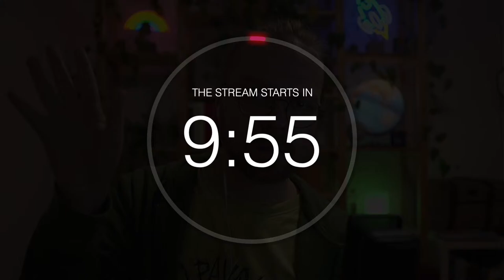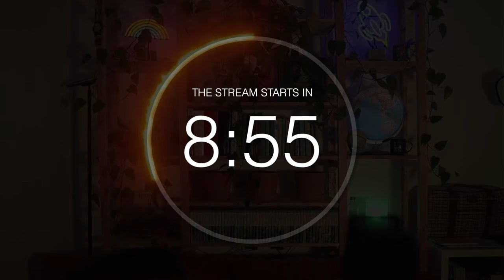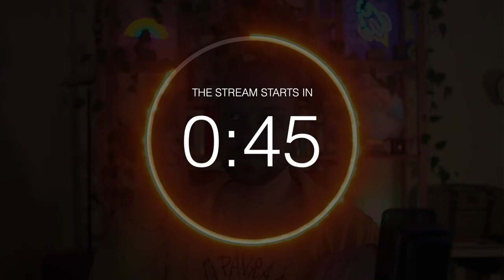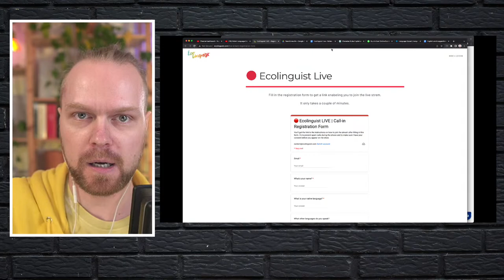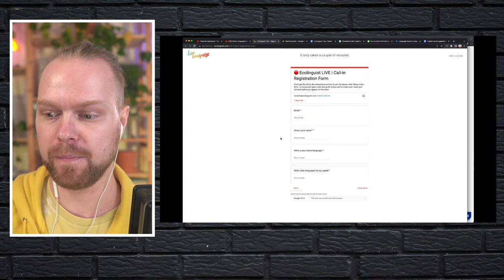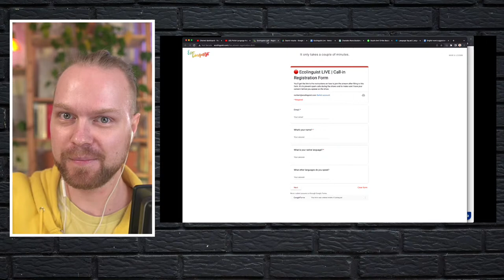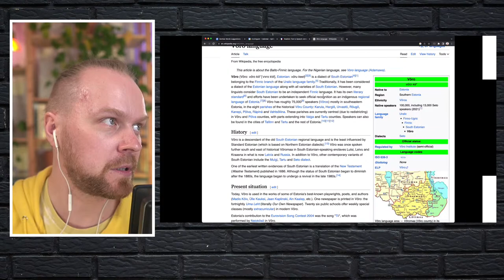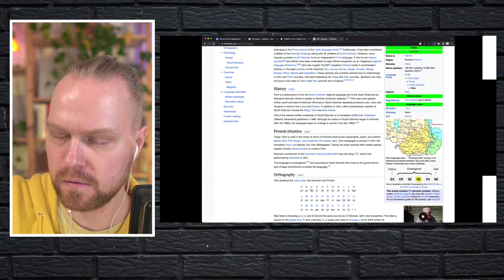☎️ Ecolinguist LIVE | #21 | Let's make a show together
🔴 Ecolinguist LIVE. Norbert is LIVE and you can call in to take part in improvised language challenges with other guests of the show. 🤓

📧 Connect with Norbert during the live stream (you can also register in advance)

🤓💬🇵🇱 New Channel for Polish Learners → @polishlanguagehub

🔴  Slavic Languages Hub → @slaviclanguageshub

My name is Norbert Wierzbicki and I am the creator of the @Ecolinguist  channel.

Time stamps:

Please help with timestamps if you can! Just paste them into the comment section. :)